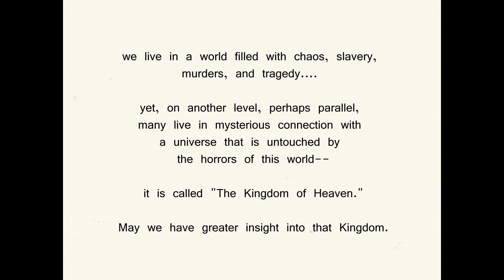created things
Slides of trees in fall colors with transition to sunset.